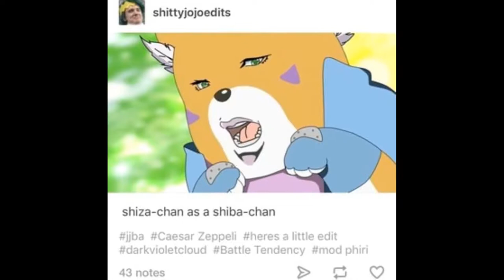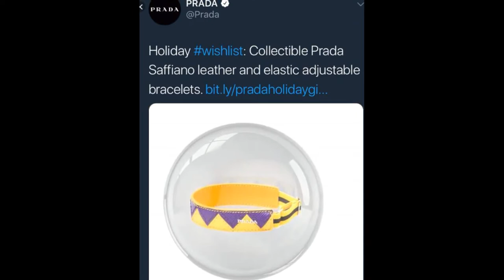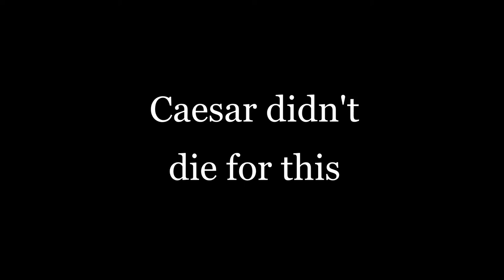Il Mare Eterno nella mia Anima but I'm screaming the lyrics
This is the most awful video I've published this year. THIS WAS A HUGE MISTAKE!
Caesar, Gyro, Baron Zeppeli, Doppio, and the half of the Passione didn't die for the sake of this ridiculously cursed video.

have mercy. help me... (TwT)

The Copyright Act of 1976 is a United States copyright law and remains the primary basis of copyright law in the United States, as amended by several later enacted copyright provisions.